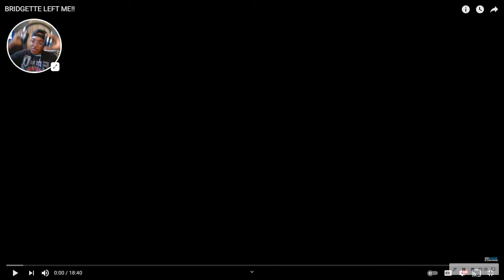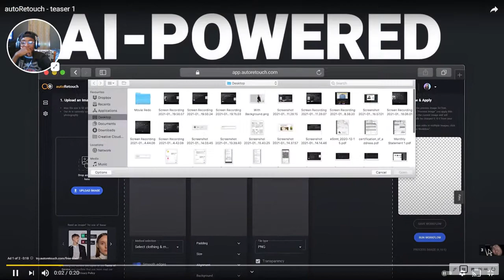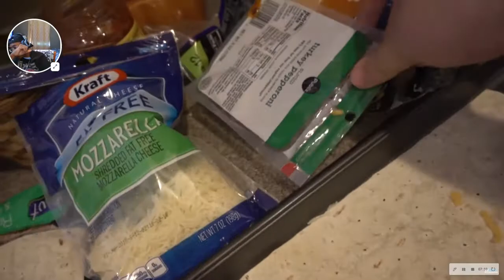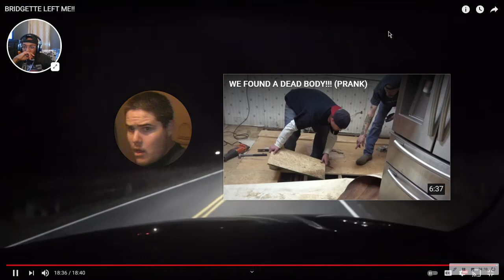bridgtte left me!! reacts😂😂